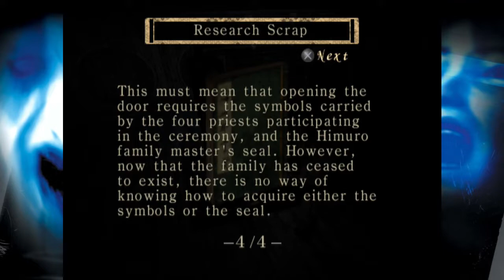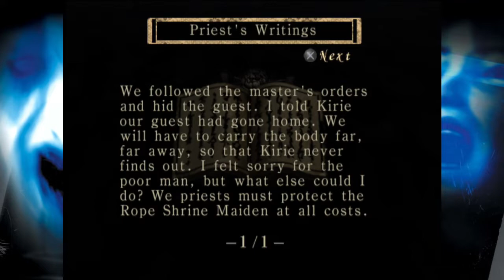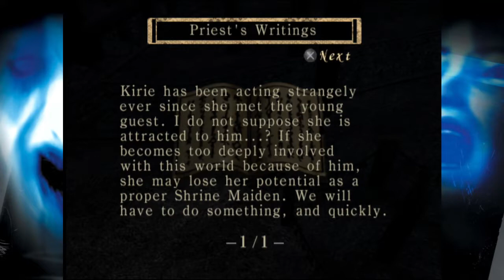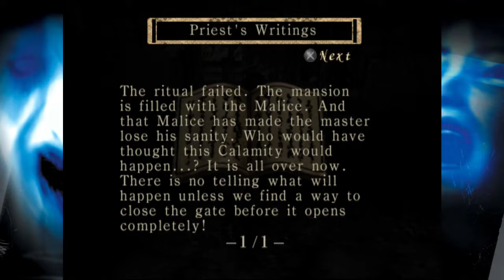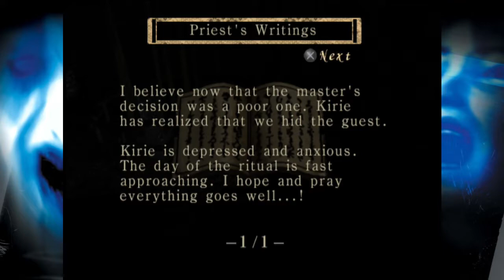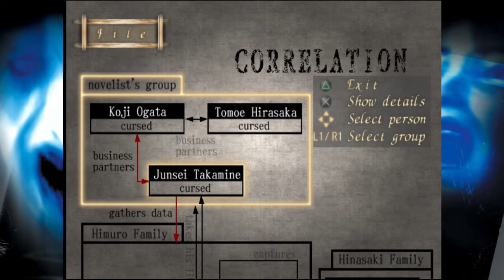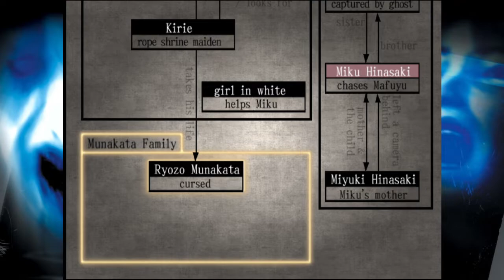BGW Plays: Fatal Frame 1 (PS2) Part 8